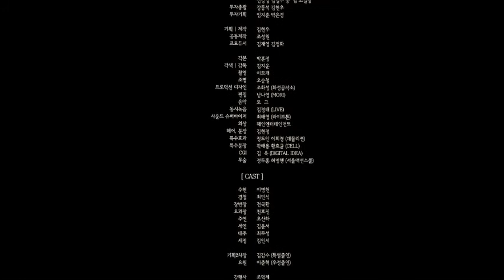Brutal Disturbing movies #1 I Saw the Devil (explained)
This is a full review and recommendation for I Saw the Devil. A south Korean horror thriller.